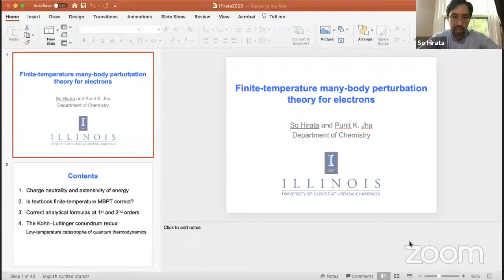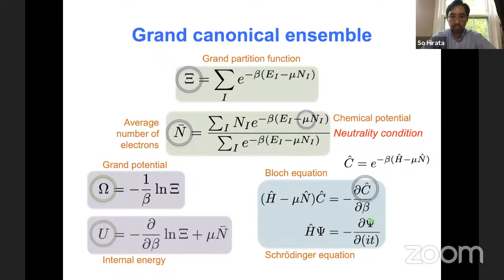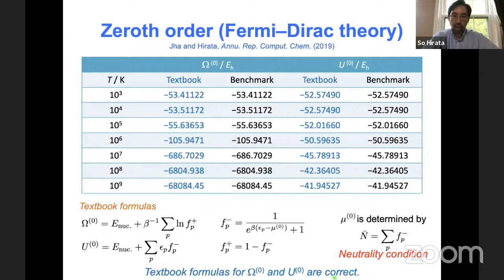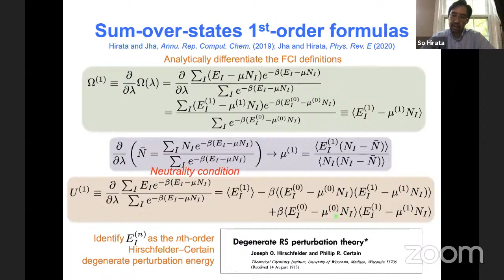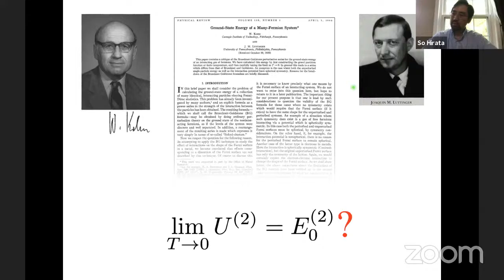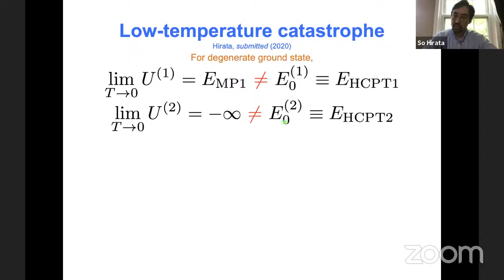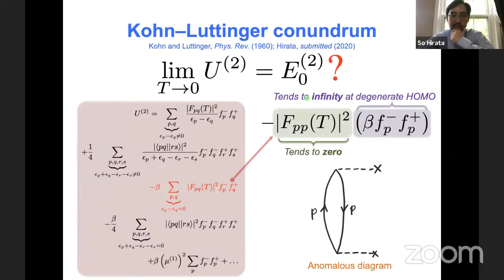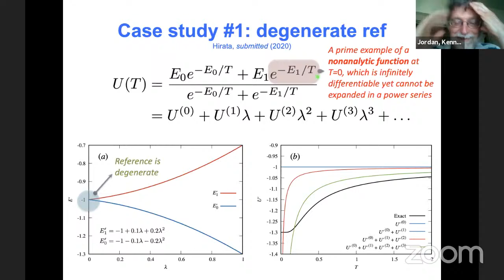PQI2020 Week 8: Quantum Chemistry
This weeks focus is on quantum computing and we are pleased to be joined by our featured speaker, So Hirata from UI Urbana-Champaign, and PQI member contributing speaker, Rongchao Jin from CMU.

3:30-3:50 Rongchao Jin, CMU, “Quantum-Sized Metal Nanoclusters”
3:50-4:30 So Hirata, UIUC, “Numerical Evidence Invalidating Textbook Finite-Temperature Perturbation Theory”